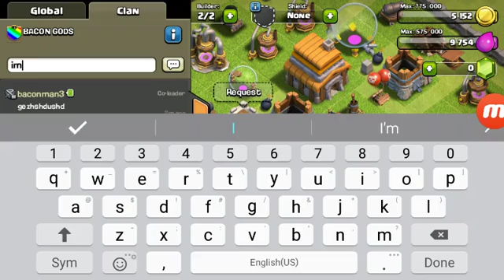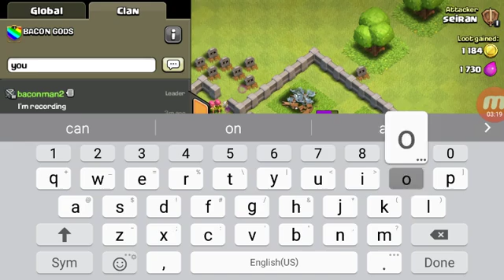April 30, 2016